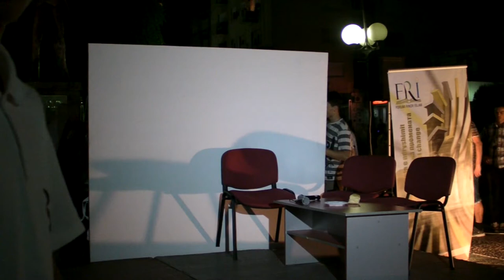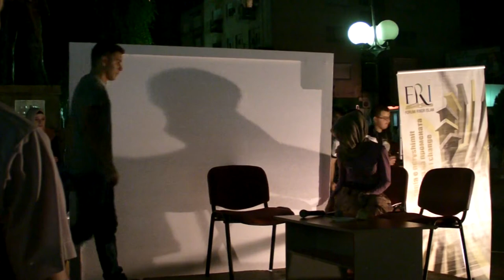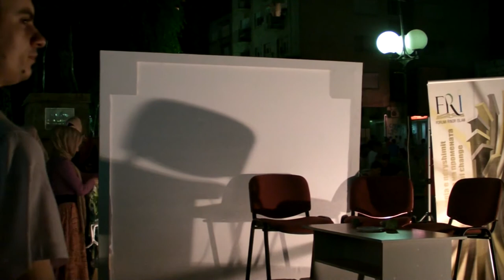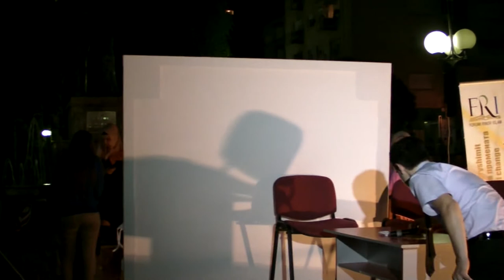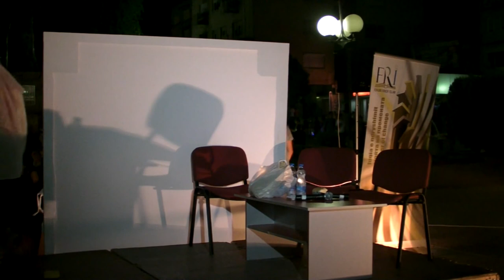Drama-"Pendimi"-Autore:Arta Zejneli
Luajnë:
Abdulla Osmani,Arta Zejneli,Florina Selimi,Arlind Selimi,Selma Saiti
Kamera&Montazhi:Amir Idrizi
Realizoi:Amir Idrizi